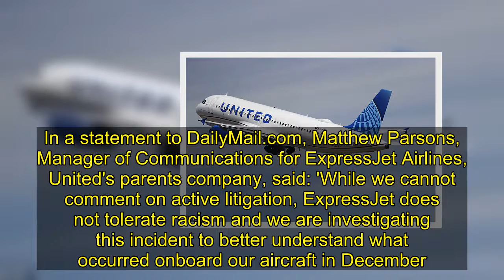TikTok star Nathan Davis Jr. sues United for $10M in racism suit